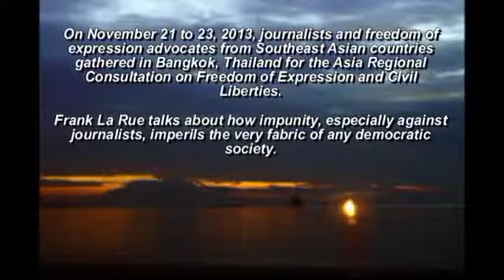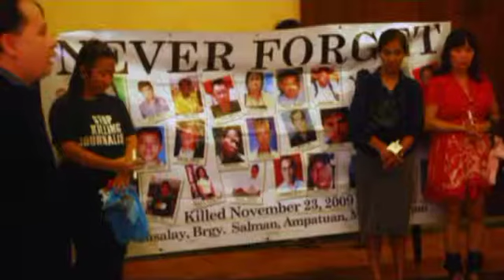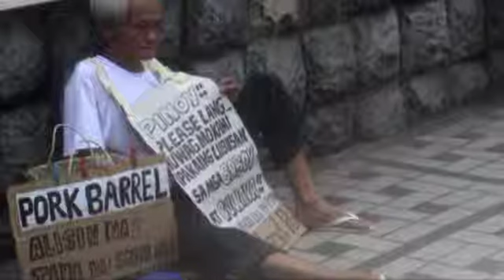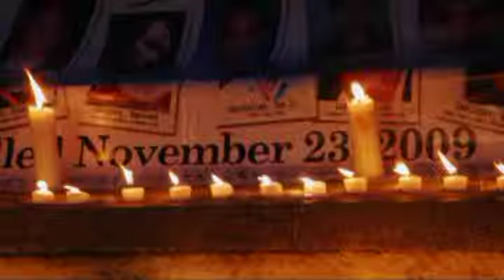Frank La Rue, UN Special Rapporteur, talks about need for states to protect journalists